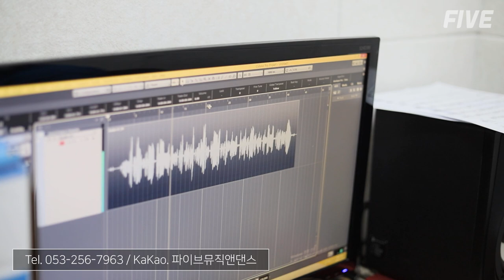대구보컬학원 파이브 보컬 개인레슨으로 실력향상!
*모든 수업은 개인위생을 철저하게 지키며 진행되고 있습니다*

2022년 연예인오디션반 & 취미반 & 예고입시/대학입시반 수시모집중!!